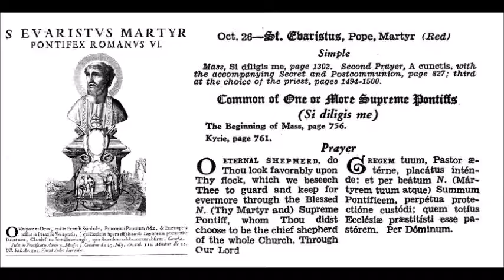Oct 26 - Saint Evaristus - Pope - Martyr - 0112 - Rome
Sancti Evaristi, Papae et Martyris, Romae.
From the 1945 Roman Missal.